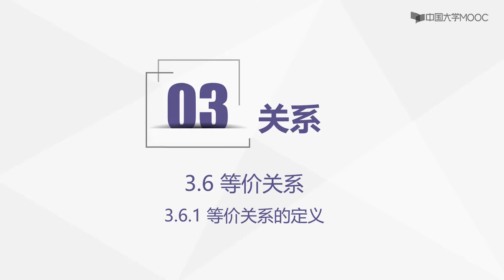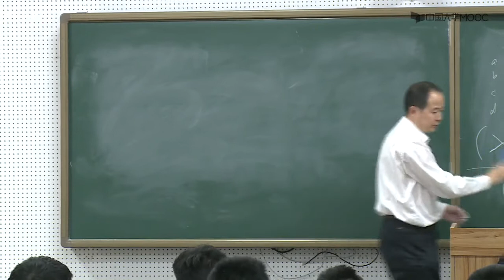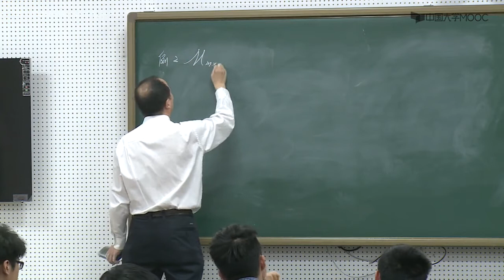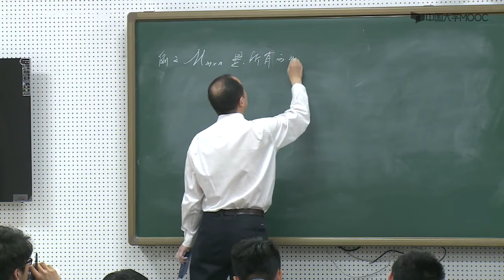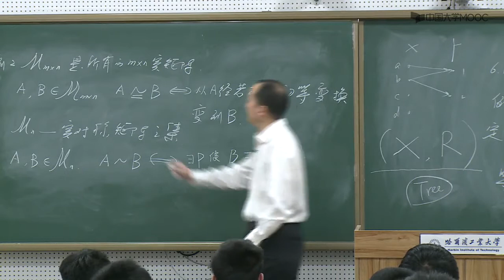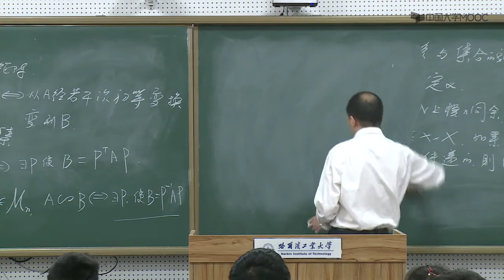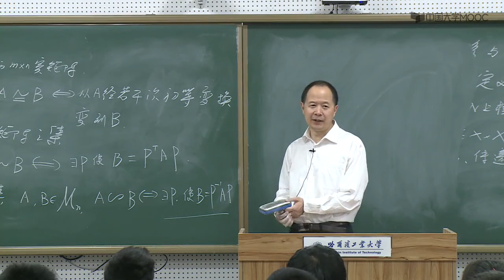9 1 等价关系（1）